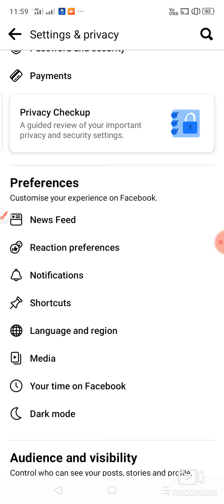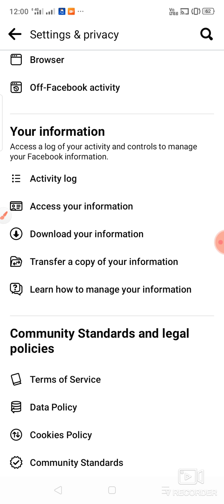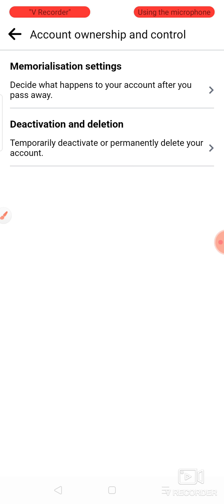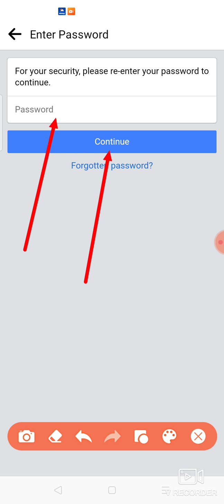របៀបលុប Account facebook ជារៀងរហូត ។ How to delet facebook Permanently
សូមស្វាគមន៍បងប្អូនទាំងអស់គ្នាដែលបានចូលមើល Videos YouTube របស់ខ្ញុំ